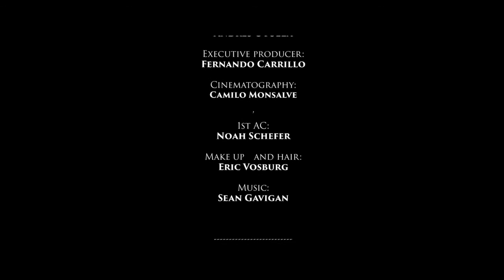Collections FW16- Trevor y Mariano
Los modelos Trevor y Mariano recorren el ángulo más rudimentario de Manhattan y lo toman como escenario perfecto para explorar los looks clave de las colecciones FW16